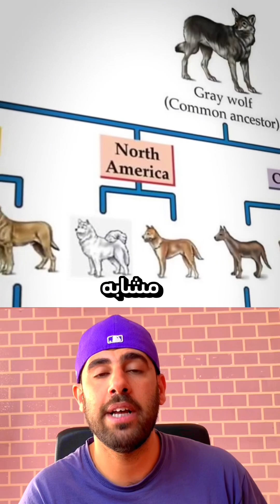لعنة التنين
« عَلَّمَ الْإِنْسَانَ مَا لَمْ يَعْلَمْ »

محتوى خرافي  Content Creator
السلام عليكم اني محمد حاتم احب اسوي فيديوهات عن كل موضوع يستهويني او فكرة تعجبني هاي كل فكرة قناتي بأختصار , وشكراً

وشكراً مره ثانيه